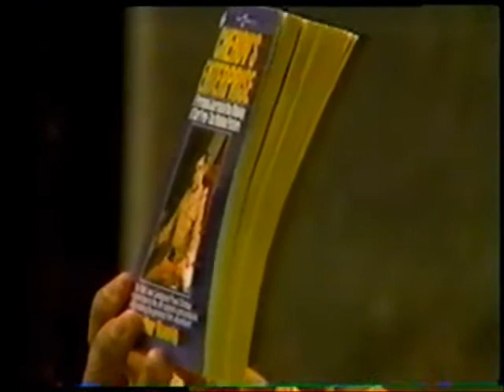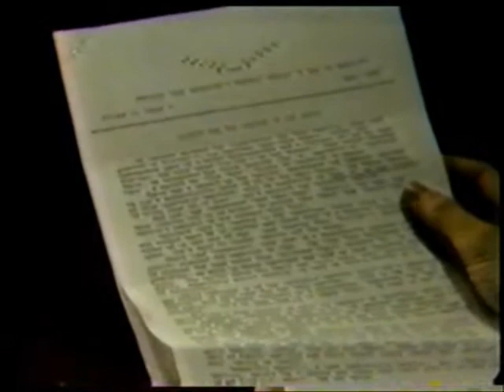Star Trek Winnipeg - Winnipegger on Movie Set Interview (1980, Part 1)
In this 1980 episode, Hans Goldfuss has an in-depth interview with local fan Lorrie Brownstone, who was in LA and went on the closed set of "Star Trek: The Motion Picture". Part 1.